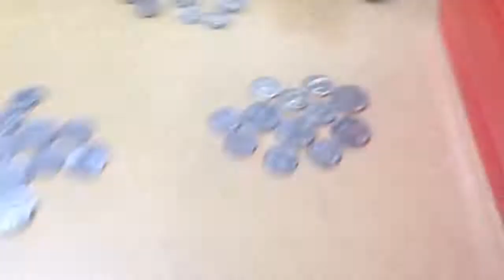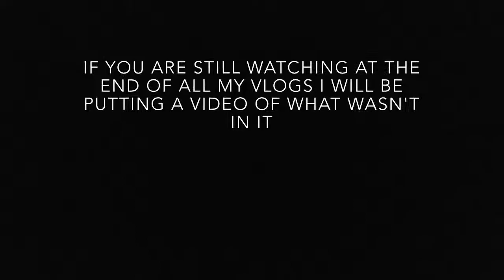RACHEL AND I WENT TO THE DOLLAR TREE